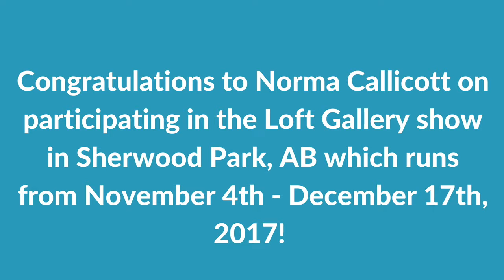THIS WEEK IN ARTSITES: NOVEMBER 2nd - 8th, 2017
Looking for something to do this weekend? Check out this week's edition of This Week In ArtSites!

Join us as we talk about all the exciting events and exhibition openings happening this week!

Be sure to check out our Events Page on the ArtSites website for full event listings: